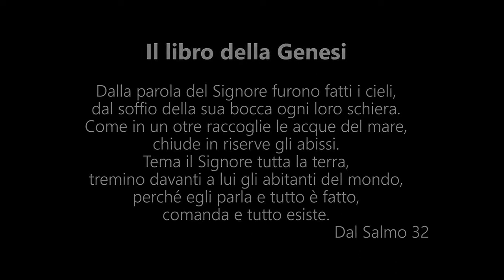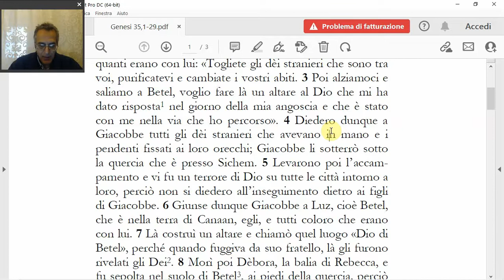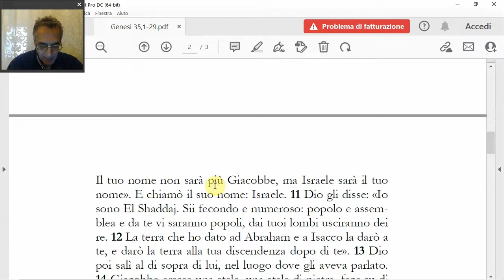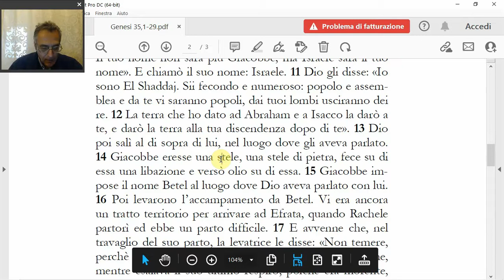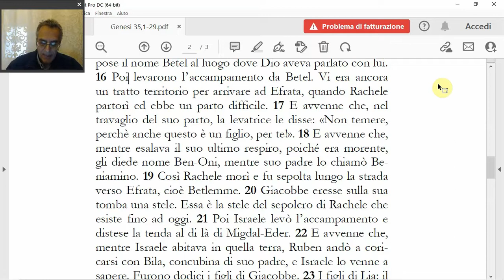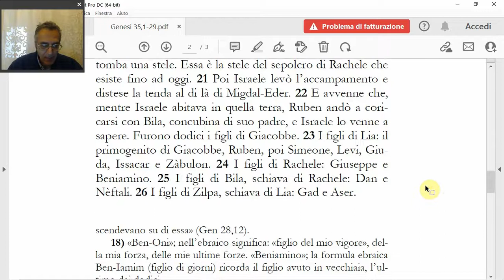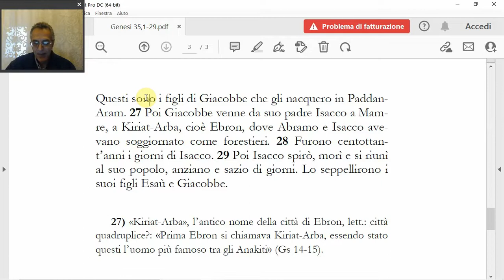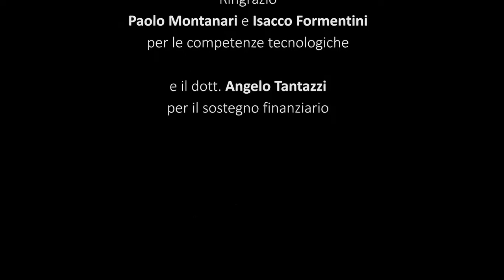(Genesi 35,1-29) Giacobbe a Betel; morte di Rachele e di Isacco, di Benedetto Piacentini